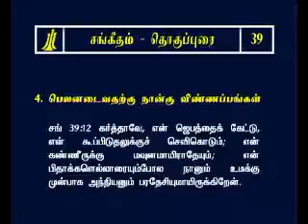Tamil Study Bible Psalms Chapter -39